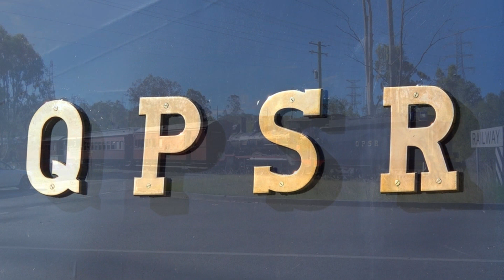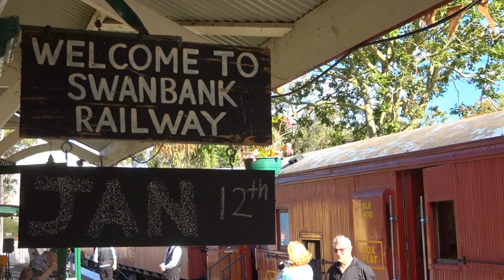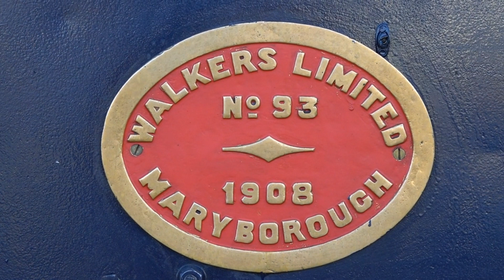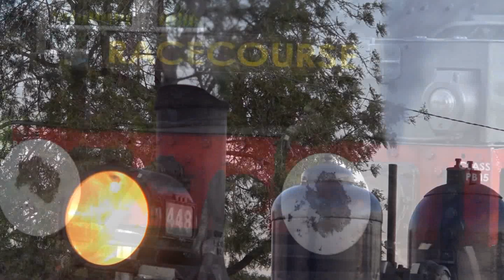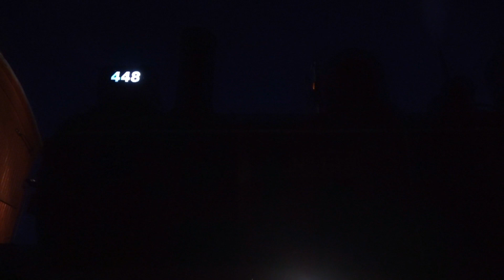PB15 448 - QPSR Twilight Picnic Train - 12/01/2019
On Saturday 12th January 2019, the Queensland Pioneer Steam Railway organized to run their monthly "Picnic Train" in the late afternoon and into the evening so as to avoid the baking summer temperatures during the day.

Passengers boarded the steam train at Bundamba Racecourse, travelling along the 5km branch line to Swanbank station.
Upon arrival there was time to have a bite to eat from one of the many food vans that had setup in the station carpark, listen to some live music, enjoy a late afternoon Picnic by the lake and take in the sunset and even take a ride on a vintage bus around the Swanbank Lake.

This video showcases the train at various locations along the line.